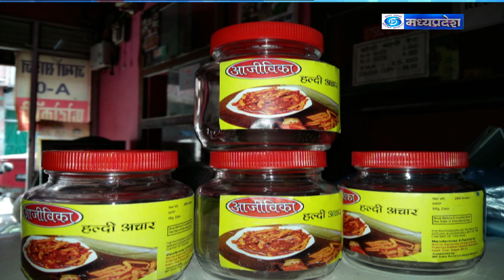जनता की बात ग्रामीण आजीविका गतिविधियाँ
जनता की बात
ग्रामीण आजीविका गतिविधियाँ
विशेषज्ञ - 1. डॉ. महेश बावनकर,राज्य परियोजना प्रबंधक, आजीविका मिशन भोपाल
 2. रईसा बी, पशु सखी, राज्य ग्रामीण आजीविका मिशन
एंकर - राहुल शर्मा